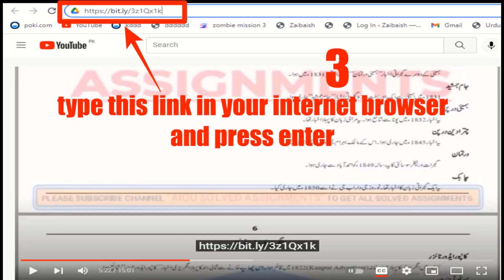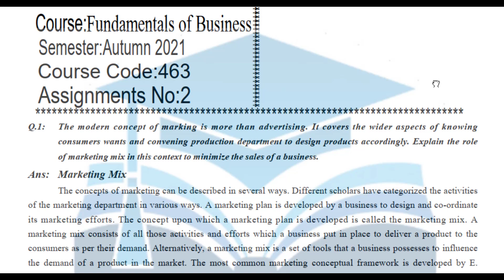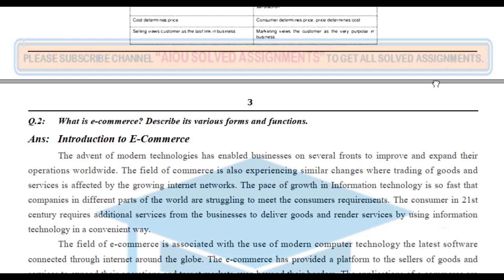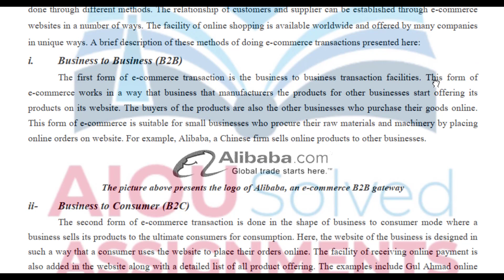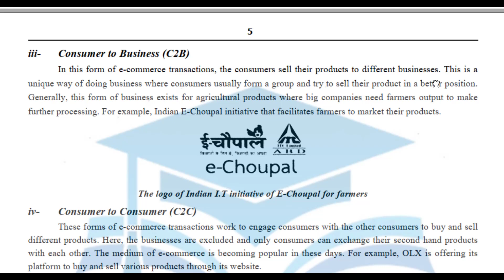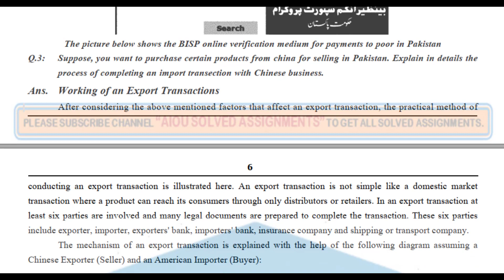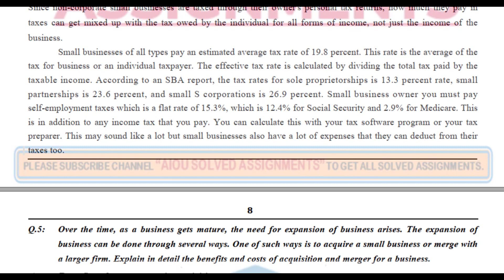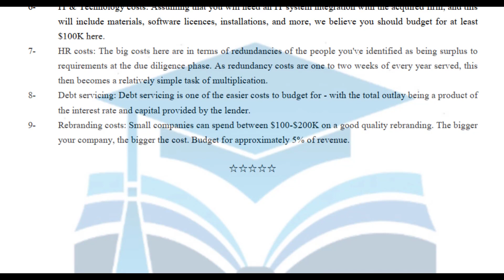AIOU Solved Assignments | 463 | FUNDAMENTALS OF BUSINESS | Assignment No 2 | BA | Autumn 2021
aiou assignments,
aiou,
aiou assignment,
solved assignments,
assignment,
assignments solved,
solved,